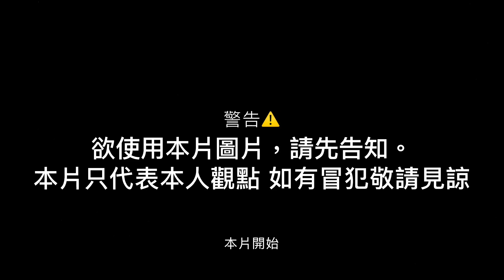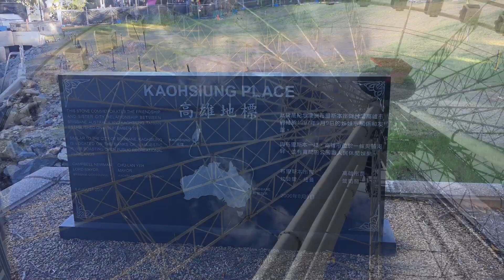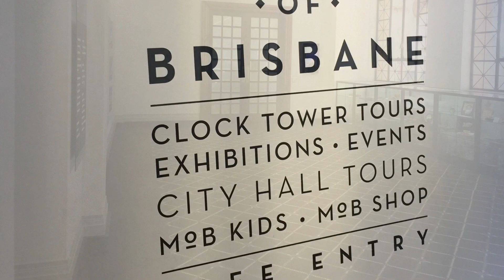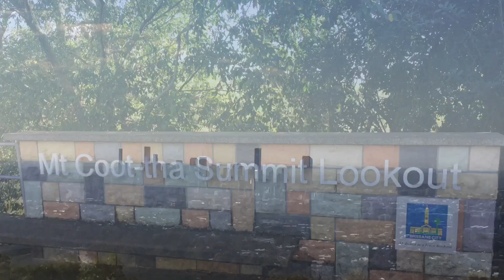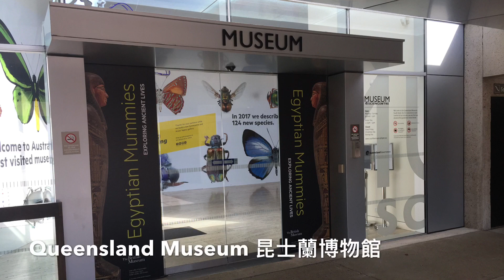澳洲 布里斯本 無尾熊！逛街！景點！HOW TO TRAVEL IN BRISBANE AUSTRALIA(OPEN CAPTIONS)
South Bank                                    南岸公園                 0:50
The Wheel Of Brisbane               布里斯本摩天輪     1:16
Queensland Maritime Museum 昆士蘭海事博物館 1:27
Queen Street Mall                        皇后街                      1:47
Brisbane City Hall                        布里斯本市鎮廳      2:12
Museum Of Brisbane                  布里斯本博物館      2:34
Lone Pine Koala Sanctuary        龍柏動物園              3:02
China Town                                   中國城                      3:22
Mt. Coot-Tha Lookout                 庫塔山                      3:37
City Botanic Garden                     市區植物園              3:49
The Workshops Rail Museum    維修廠鐵路博物館 4:02
Art Gallery                                      美術館                     4:22
Queensland Museum                  昆士蘭博物館          4:38
Gallery Of Modern Art                 當代藝術館              4:57
Story Bridge                                  故事橋                      5:18